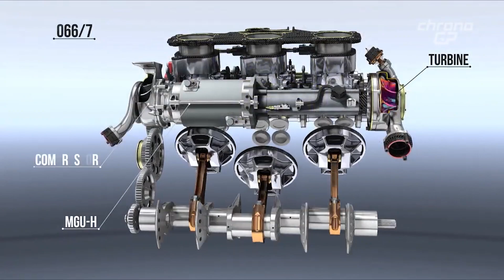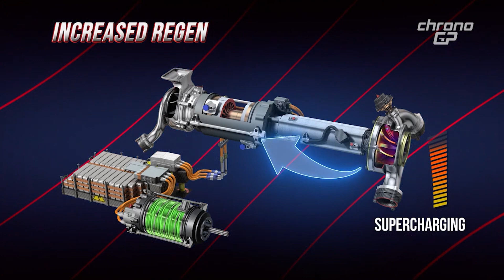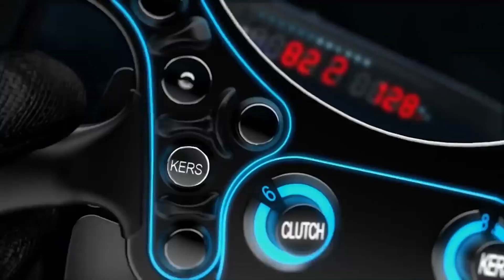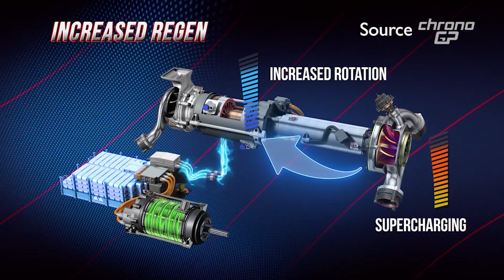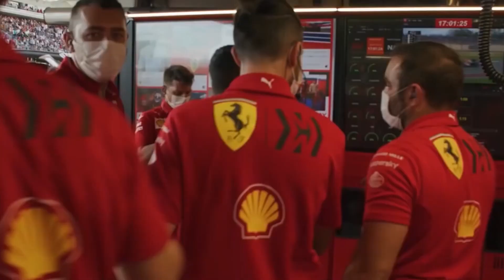Why the Ferrari Engine is a Timebomb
Fast, but EXPLOSIVE! Why the Ferrari Engine is a Timebomb!
Going into the 2022 season, we’ve seen a massive improvement from Ferrari. The team managed to rack up the first 1-2 finish at the season opener in Bahrain, for the first time after quite some time. However, the team saw a downfall in their performance, a huge part of it going to missed tactics and reliability issues. But tactics can be reverted and learned from, the engine's failure is what hurts Ferrari the most. So, without further ado, let us dive into what’s wrong with Ferrari and how can they fix their engines?